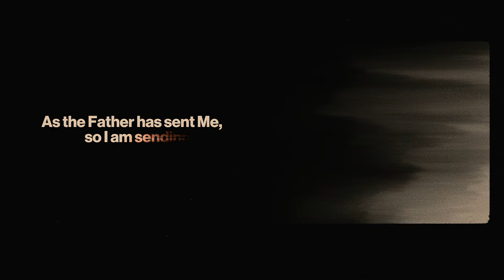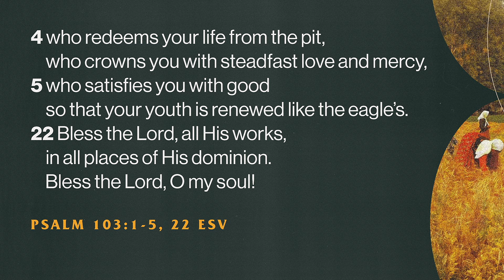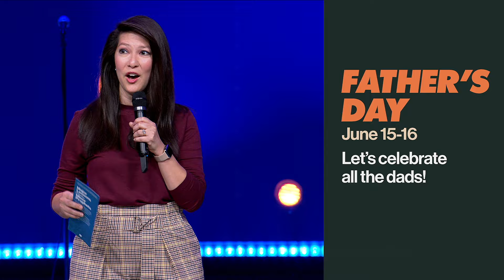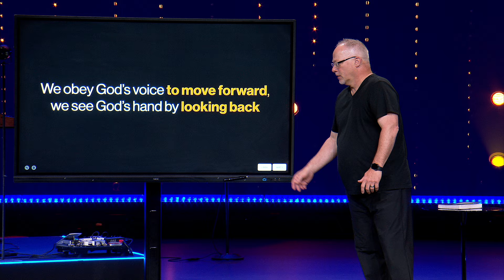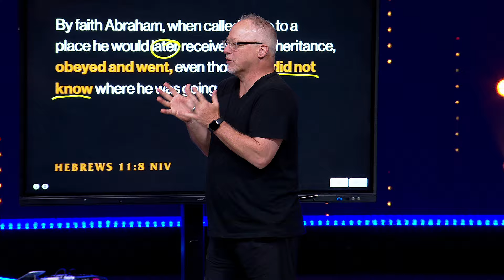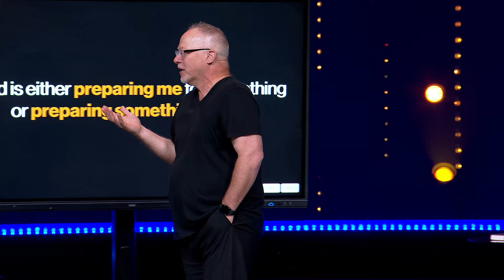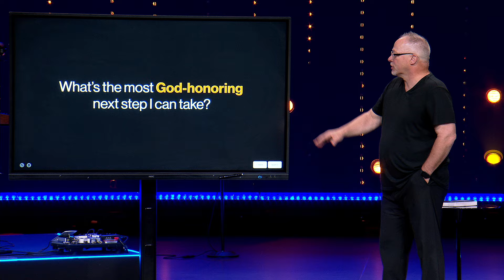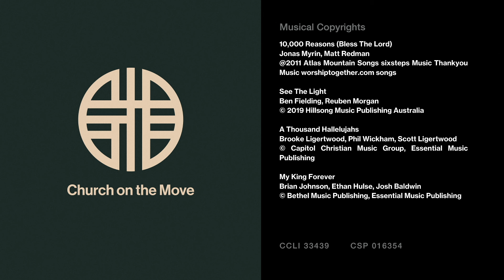Ruth: God Is Always at Work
Pastor Greg closes out our teaching series in the Book of Ruth.